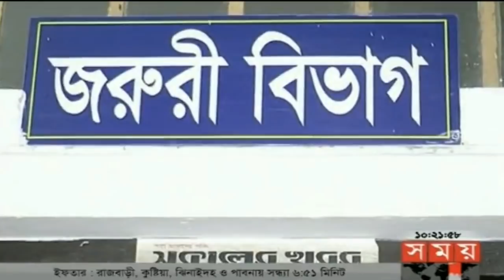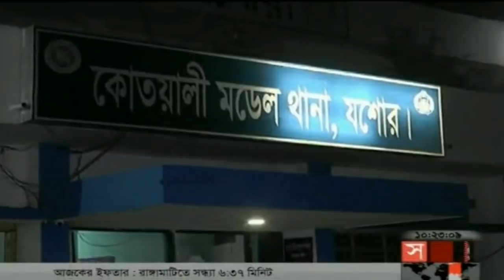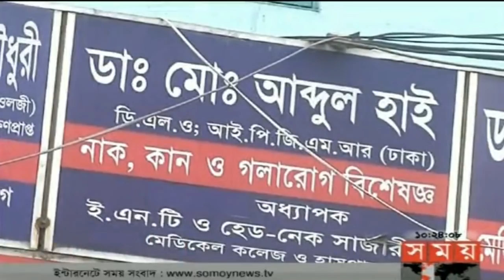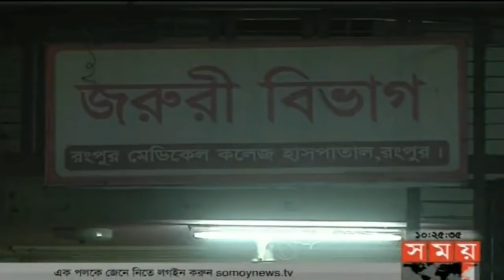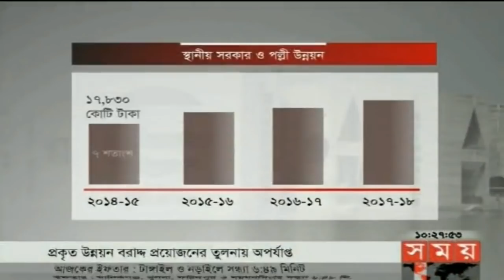সময় সংবাদ | সকাল ১০টা | ০৩ জুন ২০১৮ | Somoy tv News Today | Latest Bangladesh News